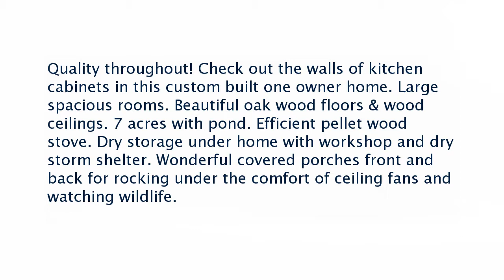Real estate for sale in Heber Springs Arkansas - MLS# 15033058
240 Pangburn Road
Heber Springs Arkansas 72543
MLS# 15033058

Quality throughout! Check out the walls of kitchen cabinets in this custom built one owner home. Large spacious rooms. Beautiful oak wood floors & wood ceilings. 7 acres with pond. Efficient pellet wood stove. Dry storage under home with workshop and dry storm shelter. Wonderful covered porches front and back for rocking under the comfort of ceiling fans and watching wildlife.